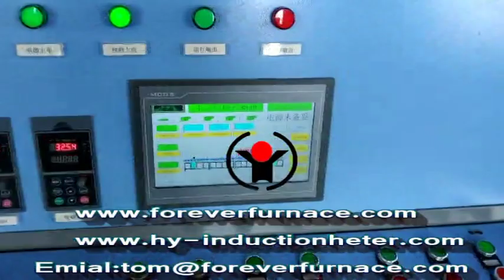heat treatment equipment for